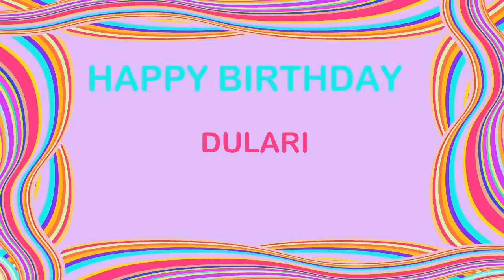Dulari Birthday Postcards & Postales